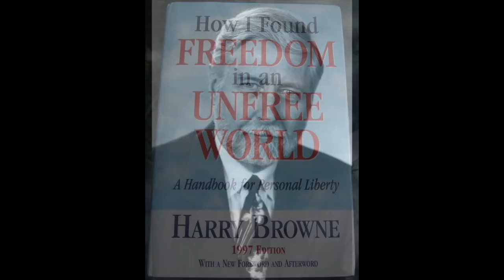Harry Browne - Our Obese Federal Government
Former Libertarian presidential candidate Harry Browne joins radio host Art Bell for a conversation on the relentless growth of the federal government. (1995)